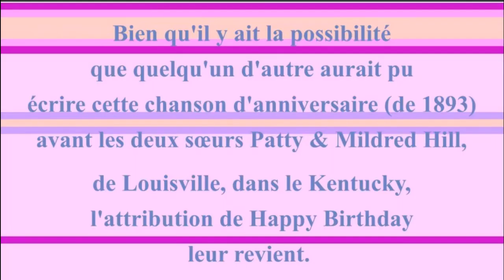2 CHANSONS 🎂 JOYEUX ANNIVERSAIRE CELINA 🎈- Version Années 80 -